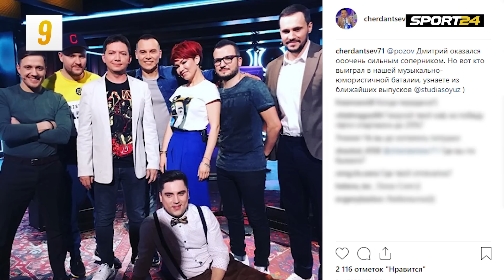Дмитрий Позов: «Интервью Познера с Черчесовым – просто АД!» | Sport24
Актёр шоу «Импровизация» Дмитрий Позов — гость программы Анара Ибрагимова «24 вопроса». Герой разносит интервью Познера с Черчесовым, рассказывает о своём телеграм-канале, восхищается Конором как артистом. А ещё он заядлый болельщик «Спартака».